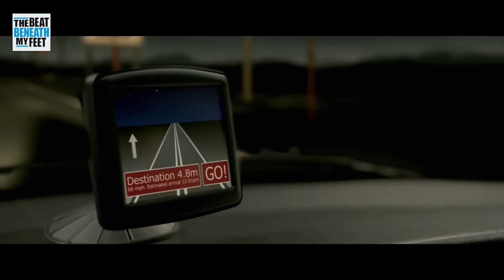"The Devil Cheated Me" from The Beat Beneath My Feet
Performed by Nicholas Galitzine
Written by Paul Cartledge, Geoff Jackson and Phillip Jewson
From the film The Beat Beneath My Feet"